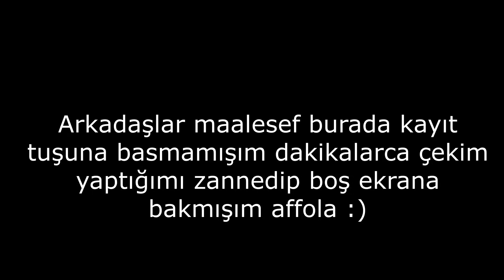Veliko Tarnovo 2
Merhabalar, Veliko Tarnovo gezimin geri kalan kısmında bazı kamera sorunlarım olmuş. Aslında bunu yayınlamayacaktım ancak daha öncesinden ilk video da ondan bahsettiğimden dolayı yayınlamak zorunda kaldım. Bir çok çekim maalesef heba olmuş. Bundan dolayı herkesten özür dilerim. Yinede kurtarabildiklerimi kurtardım ve sizler için montajlamaya çalıştım, umarım beğenirsiniz. İyi seyirler dilerim.